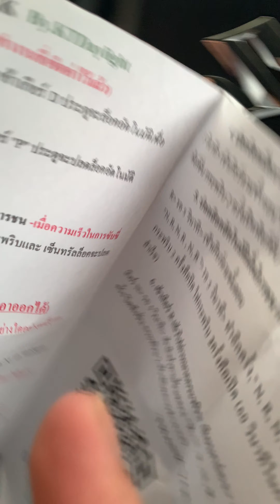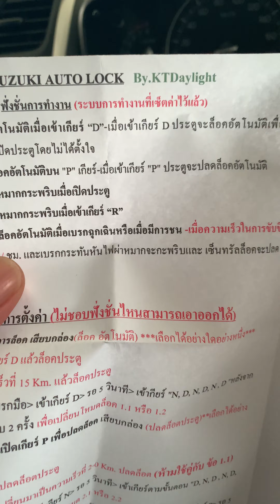[Upgrade] Suzuki Celerio อัพเกรดฟังก์ชั่นล็อคประตูอัตโนมัติ ด้วยงบหลักร้อย